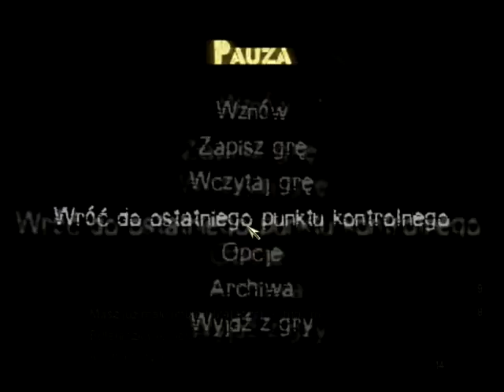Zagrajmy w The Suffering - Poziom 9 - Część 1/3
Z powodu małych problemów w dwóch miejscach wyciąłem fragment filmu. Przy każdym wycięciu dodałem adnotacje dlaczego to zrobiłem.